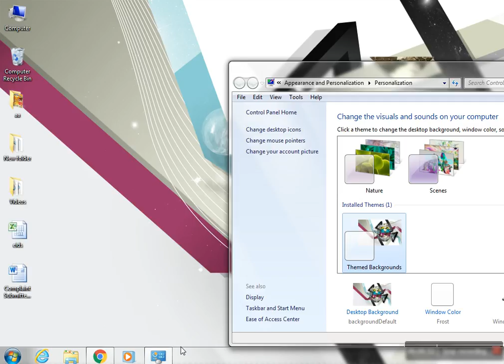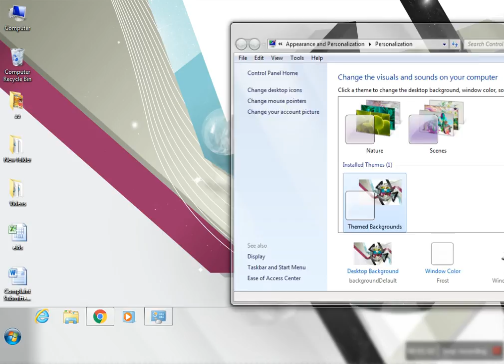How to Lock the TaskBar in Windows